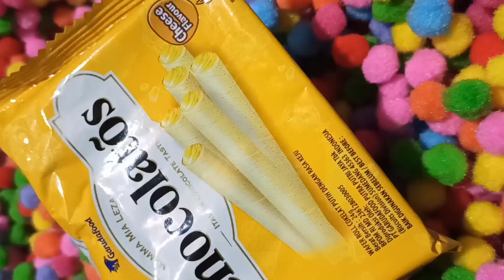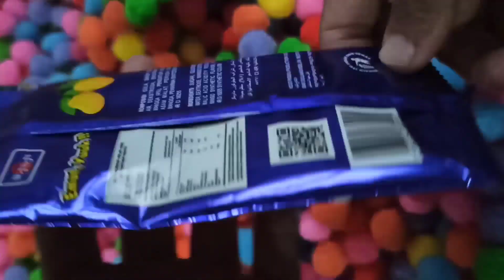Unboxing jajanan - Yupi Berri bonz | Cemelo sereal | coklat cucu cuackle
tidak bermaksud mempromosikan suatu produk